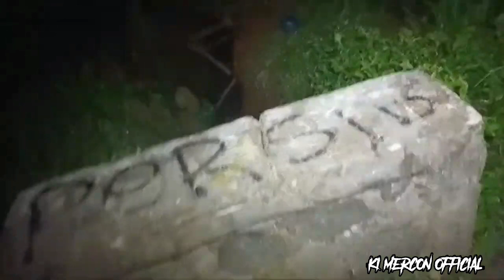BAKUL BAKUL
BAKUL